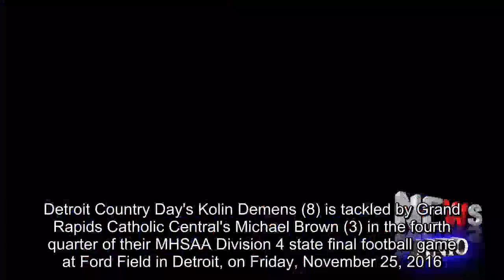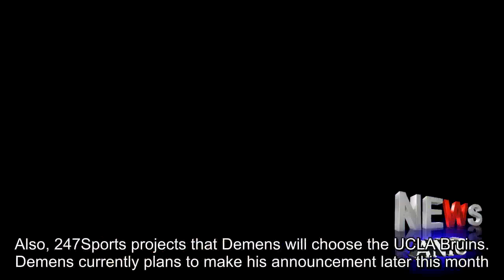Wolverines and Spartans are in top 5 for Detroit area LB Kolin Demens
Detroit Country Day's Kolin Demens (8) is tackled by Grand Rapids Catholic Central's Michael Brown (3) in the fourth quarter of their MHSAA Division 4 state final football game at Ford Field in Detroit, on Friday, November 25, 2016.Grand Rapids Catholic Central won the game, 10-7. (Mike Mulholland | MLive. com)BEVERLY HILLS, Mich.-- There are very few high-level uncommitted football recruits left in the state of Michigan and one of them is close to the finish line as Detroit Country Day linebacker Kolin Demens has revealed his final five schools to MLive.com. In a series of text messages, Demens mentioned that Michigan and Michigan State are joining UCLA, Pittsburgh and Kentucky in his top five schools.Demens, who is the younger brother of former Michigan linebacker Kenny Demens, is listed as a three-star recruit, according to the 247Sports composite rankings.He is also ranked as the No. 10 recruit in Michigan and the No. 26 inside linebacker in the nation's 2018 class.Also, 247Sports projects that Demens will choose the UCLA Bruins. Demens currently plans to make his announcement later this month.